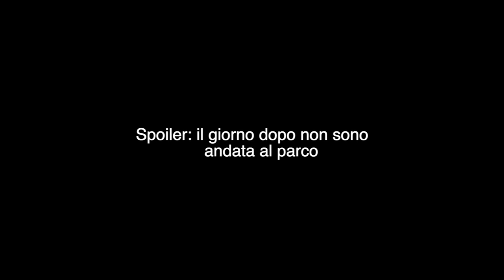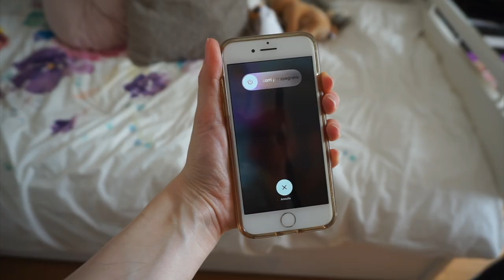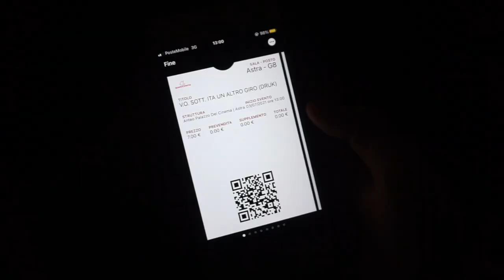Ho preso una pausa - vlog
💸calzini in omaggio con il codice CIPOLL8